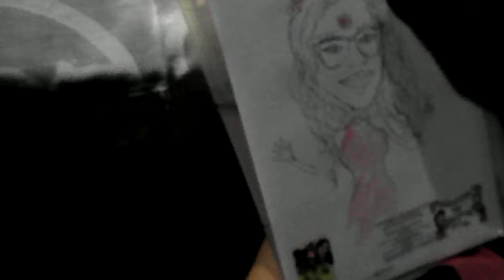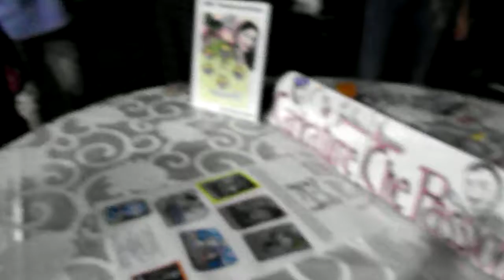Caricature Che Passione Giuliana Arena - Caricaturista 18° Compleanno I Due Angeli S. Giuseppe 4